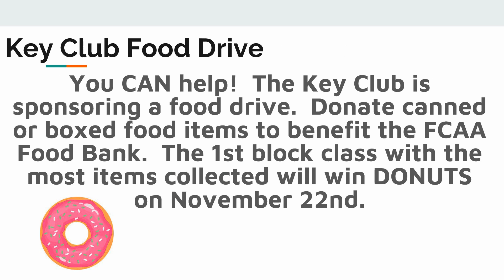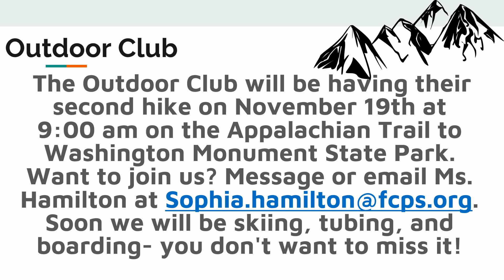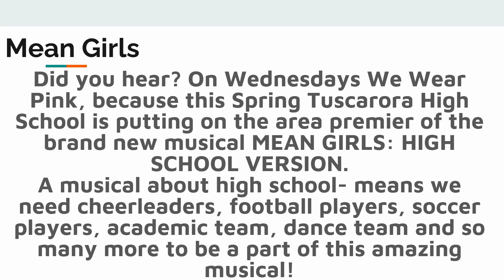Monday, November 14, 2022